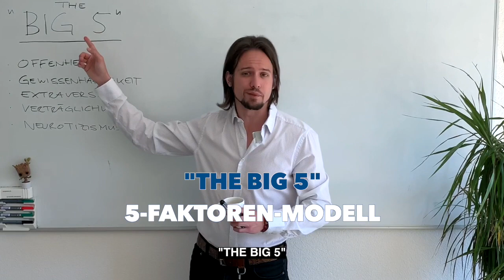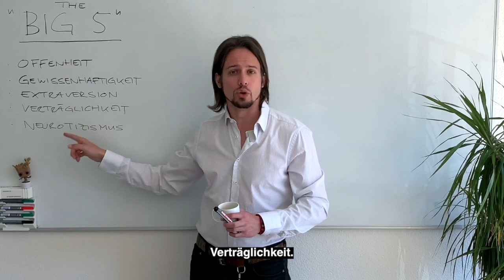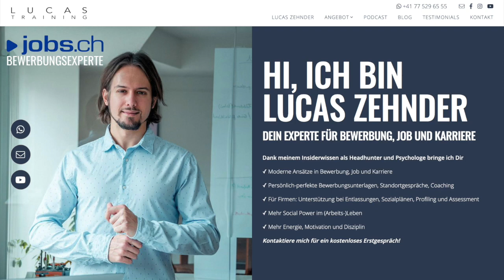Karriere-Tipps für Frauen? DAS musst Du wissen!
Karriere-Tipps für Frauen unter der Lupe! Worauf sie praktisch ALLE hinauslaufen und was auch wir Männer davon lernen können - in diesem Video.

🧩 Auf diesem Youtube-Kanal erscheinen wöchentlich Hacks rund um Bewerbung, Job, Karriere und Psychologie.

Als Headhunter und Psychologe vermittelt Lucas Führungs- und Fachkräfte jeder Stufe und blickt hinter die Kulissen der Job-Welt. In den vergangenen Jahren führte er mit Hunderten von Personen 1:1 Gespräche, die an Bewerbungsprozessen beteiligt sind und kennt die Bedürfnisse von Kandidat, Arbeitgeber, Human Resources, Recruiter und Linie.